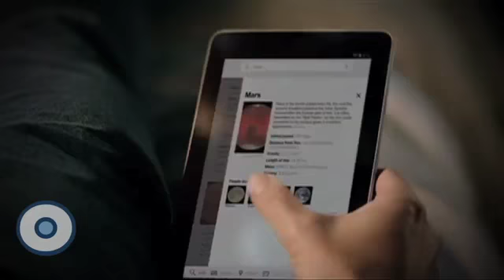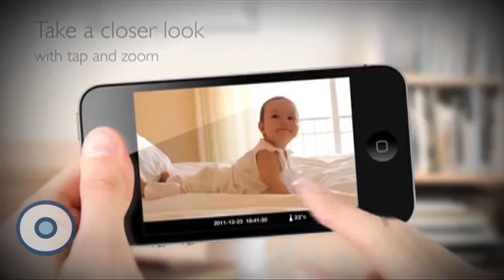Reporte Indigo (Edición 286): El Wiken - Radiografía de un papá moderno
No es solo porque vayamos a festejar el día del padre. Hay que reconocerlo. En el siglo 21, los papás sí que ayudan. Aquí te mostramos el perfil de este nuevo trend.